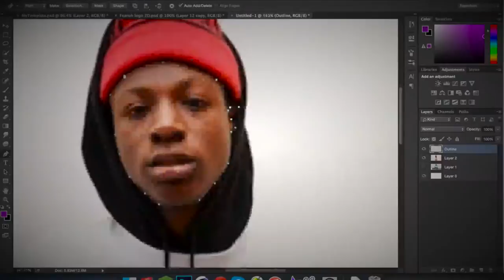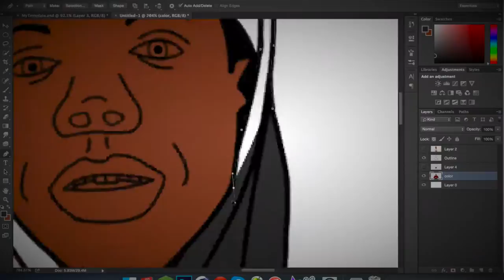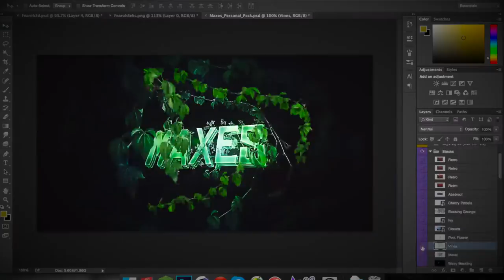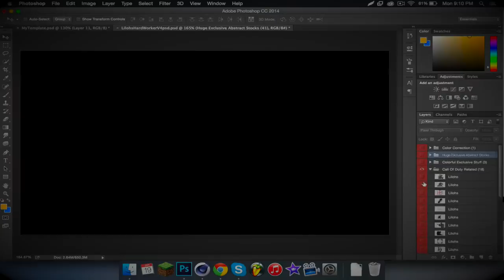Speedart #3 | FD1K 3 in 1 by Tristan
Wassup Guys?
---OPEN---

Wassup guys, Tris here bringing you my Fearoh 1k contest entry, this took so long to make due to the fact I tried to make each banner as original and creative as I could possibly make it. I made sure not to copy any recent styles or copy things are from anyones work.